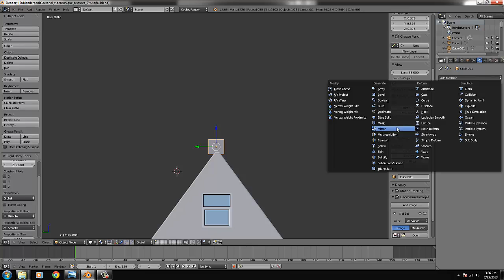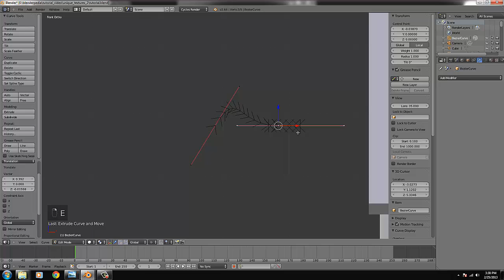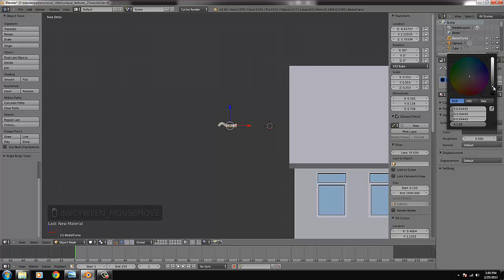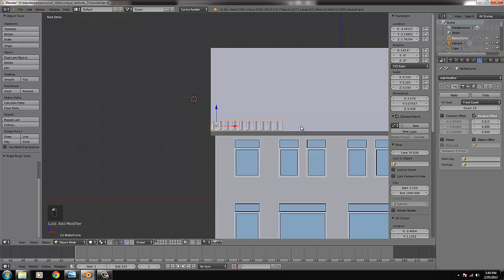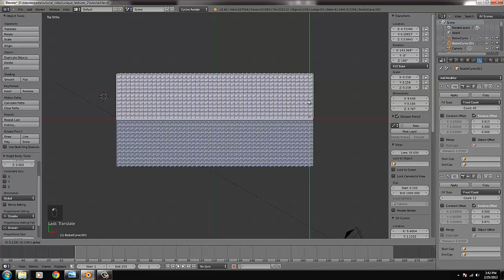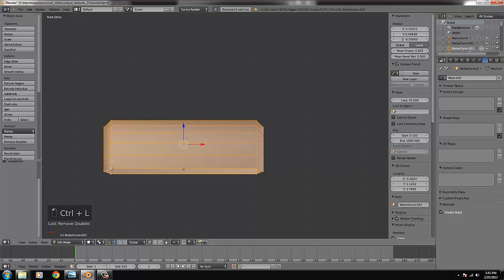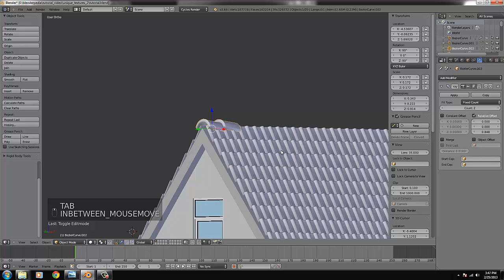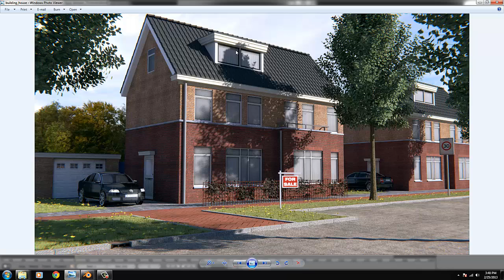Exterior house course - part 3 - Roof tiles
Blenderpedia is a blender tutorial channel.